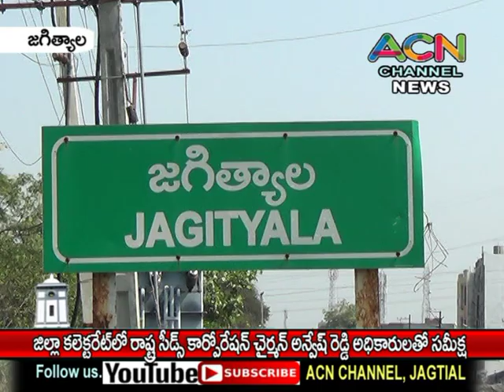జగిత్యాల కలెక్టరేట్ లో రాష్ట్ర సీడ్స్ కార్పొరేషన్ చైర్మన్ అన్వేష్ రెడ్డి ప్రెస్ మీట్